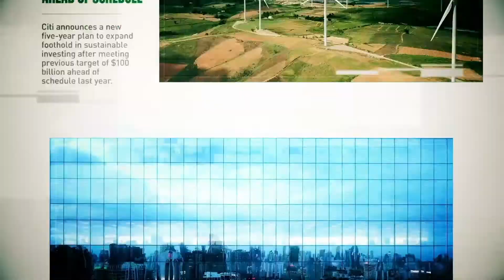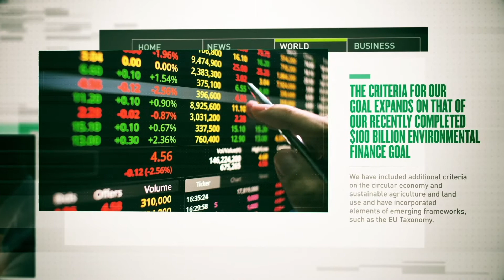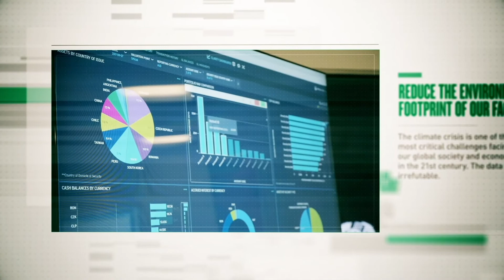Citi as one for sustainability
Citi has been committed to the implementation of ESG principles factors for over two decades. But we recognize there is still much to do. Listen to colleagues across Citi share observations of our sustainability efforts in our pursuit to be the best for our clients by providing responsible, sustainable strategies.

Citi Private Bank is dedicated to helping exceptional individuals and their families protect and grow their wealth. Discover what we do